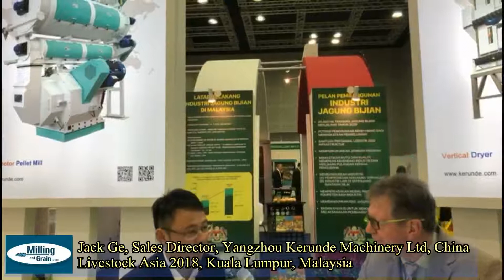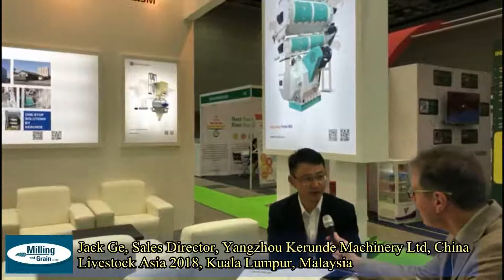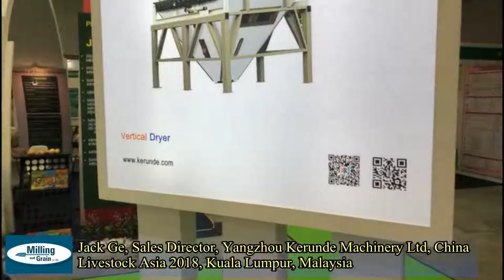Jack Ge, Regional Sales Director, Yangzhou Kerunde Machinery Ltd, Chin